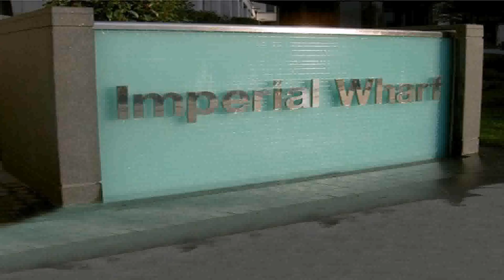Garden Water Features Cheshire